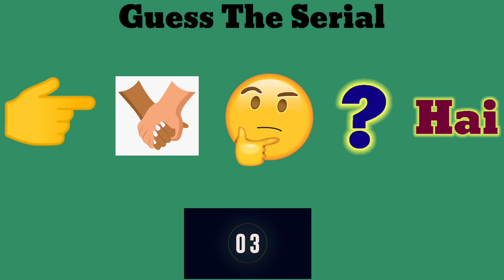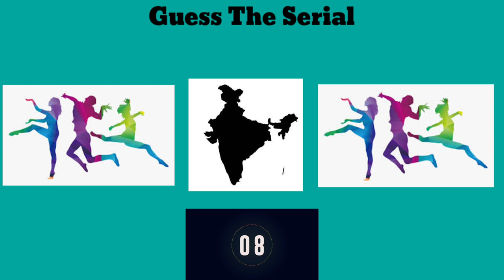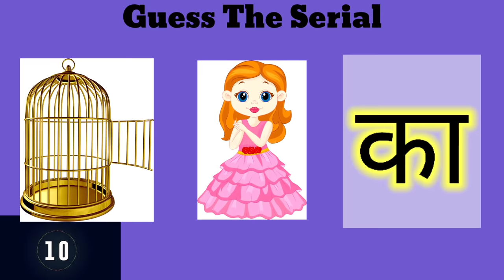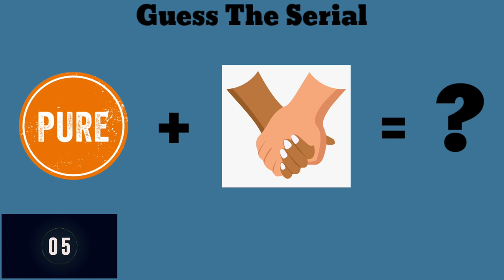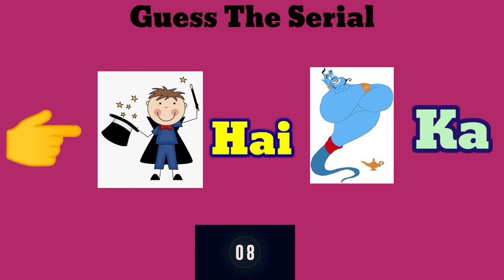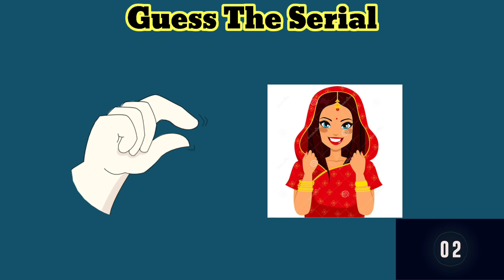Guess The Tv Serial By Emoji Challenge 🔥 | Part - 2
Guess The Tv Serial By Emoji Challenge
Part - 2 🔥
You Have Only 10 Second to Guess